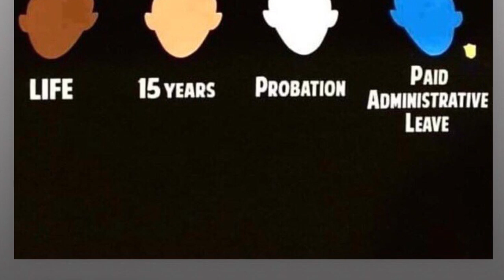la RAZA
SEANSEANV.COM